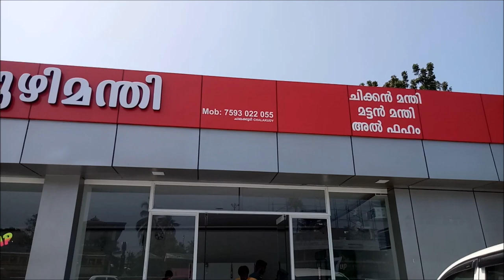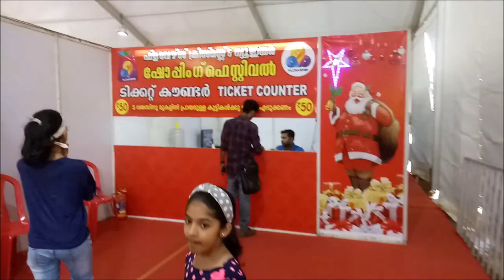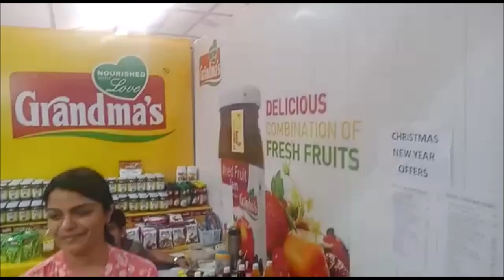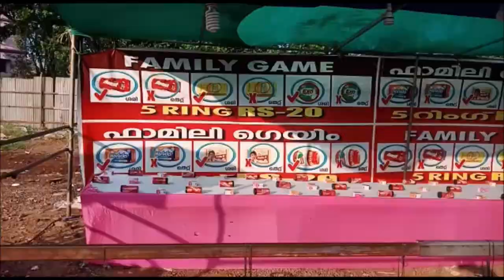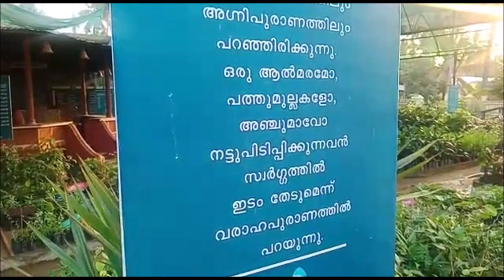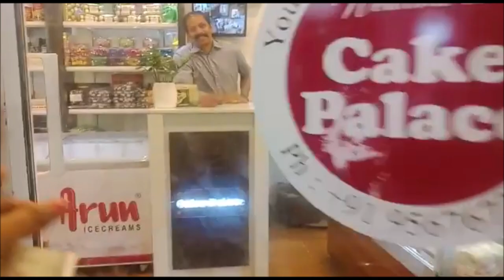100 Subscribers|Whole Day Vlog|Thrissur Exhibition|Mannuthy Rayirath Gardens|Plant a Tree|Vlogs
Hi,